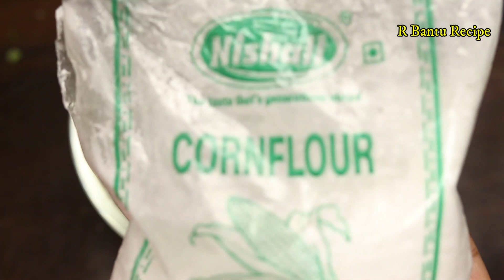गेहूं के आटे और आलू से बना इतना टेस्टी कुरकुरा नाश्ता बाजार के समोसे पकोड़े सब भूल जायेंगे Nashta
R Bantu Recipeसारे नाश्ते भूल जायेंगे जब गेंहू के आटे और आलू से बने इस नाश्ते को बनाकर खाएंगे आप इसे घर आये मेहमानो को भी बनाकर खिला सकते है वो भी आपसे पूछेंगे की कैसे बनाया इतना टेस्टी आटे का नाश्ता  Aate ki recipe | R Bantu Recipe
आटे से बना ये क्रिस्पी स्नैक्स खाने में बहुत ही टेस्टी और चटपटा लगता है आप इसे हल्की फुल्की भूख में खा सकते है या चाय के साथ भी इस नाश्ते को सर्व कर सकते है ये सभी को बहुत पसंद आएगी